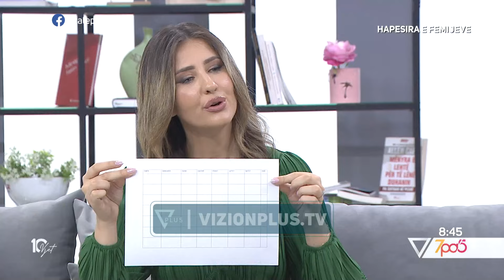Vogëlushi emocionon: Qava për motrën kur... ! - 7pa5